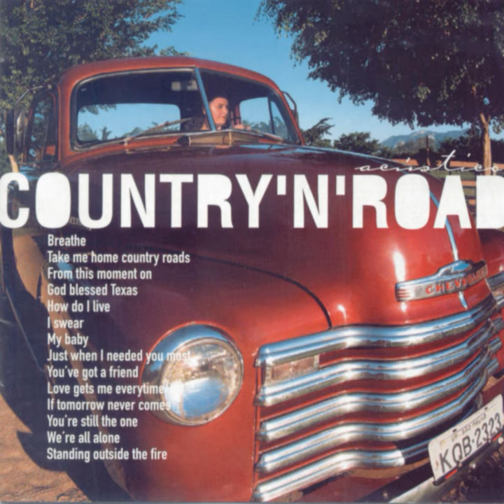If Tomorrow Never Comes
If Tomorrow Never Comes · Barbra Zinger

Country'N'Road

Composer, Lyricist: Kent Blazy
Composer, Lyricist: Brooks